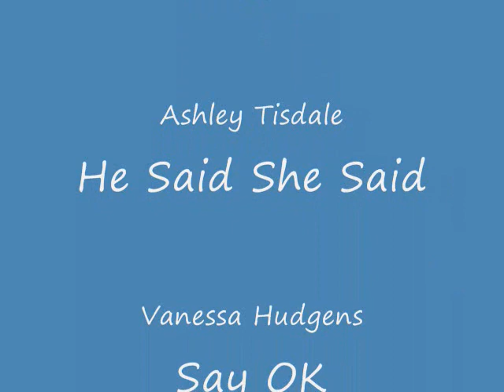Singers Battle (CLOSED!! OVER!!)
(EDIT)
CONTEST IS OVER RESULTS WILL BE POSTED IN A FEW. HOLD ON!!
(EDIT DONE)

VOTE FOR UR FAVEZZ

BATTLE 1: Ashley Tisdale VS Britney Spears VS Vanessa Hudgens
BATTLE 2: Joe Jonas VS Zac Efron VS Corbin Bleu
BATTLE 3: Nick Jonas VS Miley Cyrus VS Selena Gomez
BATTLE 4: Mitchel Musso VS Emily Osment VS Jamie Lynn Spears
BATTLE 5: Danity Kane VS The Cheetah Girls VS The Pussycat Dolls

Selena Gomez - Cruella De Vil
Emily Osment - I Don't Think About It
Mitchel Musso - If I Didn't Have You
Danity Kane - Damaged
Cheetah Girls - If I Never Knew You
Pussycat Dolls - Buttons
Aly & Aj - Slience (Instrumental clips)